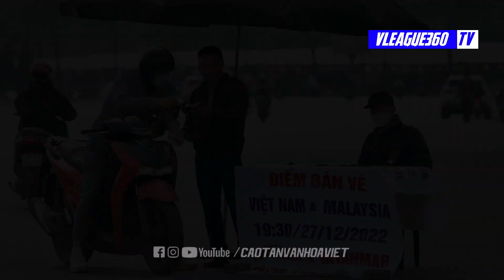THẦY PARK CHÊ MẶT CỎ SÂN VĐ QUỐC GIA MỸ ĐÌNH | CLB NGÀNH CÔNG AN CHƯA ĐỔI ĐƯỢC TÊN | CHUYỂN NHƯỢNG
✦ Momo: 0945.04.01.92 (Nội dung: VAN HOA VIET)

•   Chủ TK: CAO XUÂN TÂN || STK: 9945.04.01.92
•   VIETCOMBANK
      (Nội dung: Ung ho CAO TAN VAN HOA VIET)